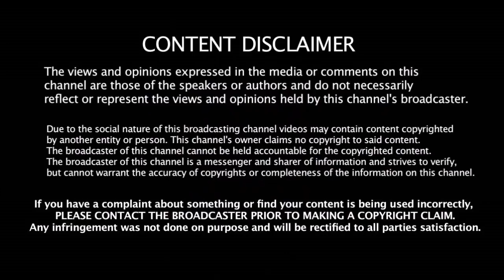சேப்பாக்கம் மைதானத்தில் வானவேடிக்கை காட்டிய சுரேஷ் ரெய்னா | Suresh Raina | csk | Thala Dhoni